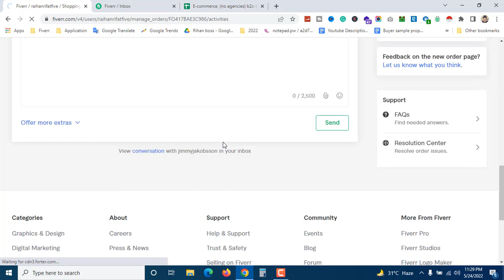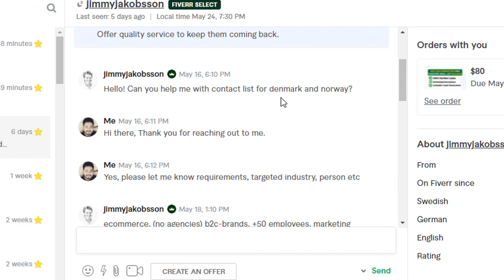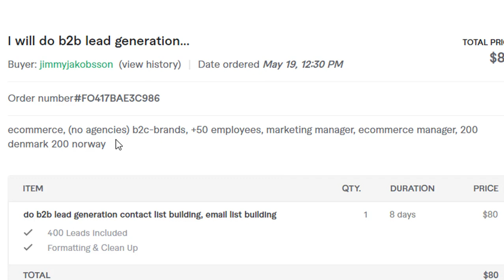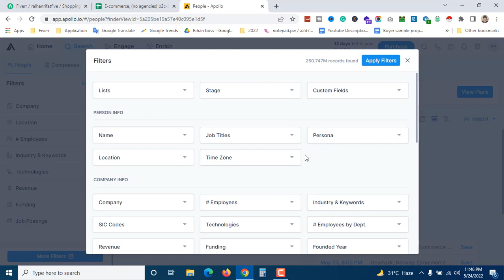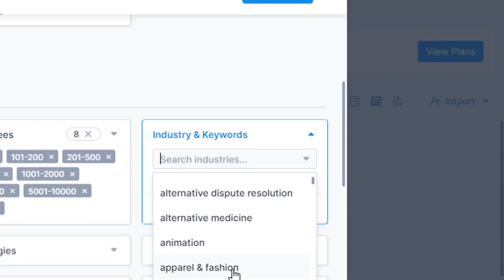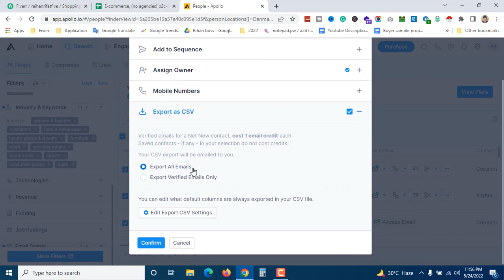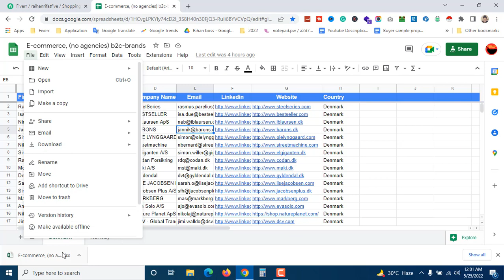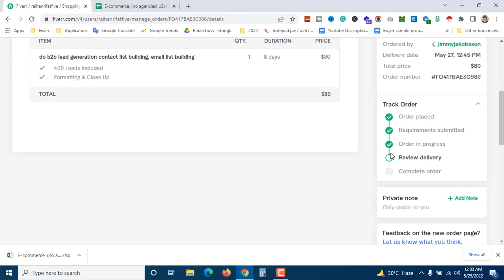Lead Generation Live Project on Fiverr | E-commerce B2C Brand Lead Generation